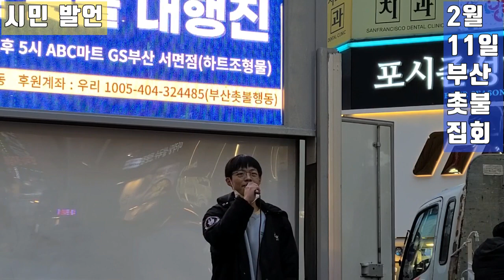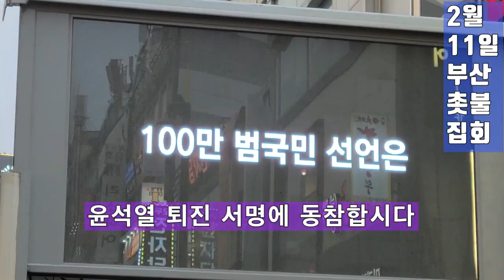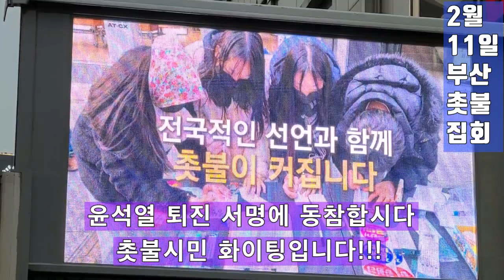💙💙💙촛불집회, 대학생 절규 - "윤석열 정부 1년, 이게 나라냐?" 번개탄 윤석열퇴진